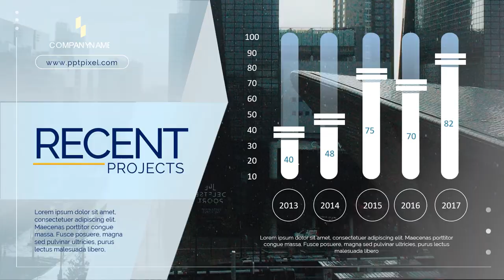Contoh Video Promosi, Video Penjualan, Cinematic, Jasa Membuat Video di Bojong Genteng, Sukabumi